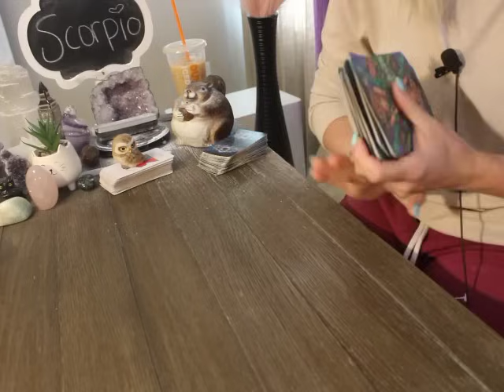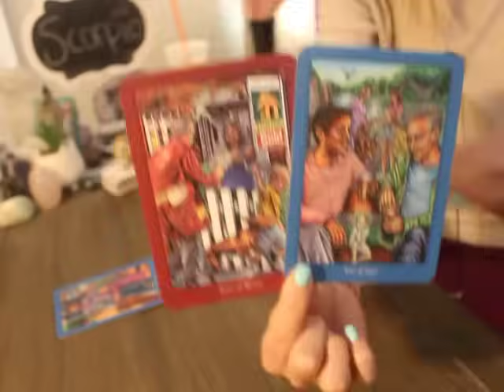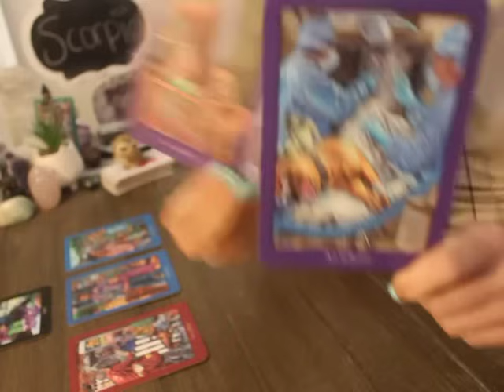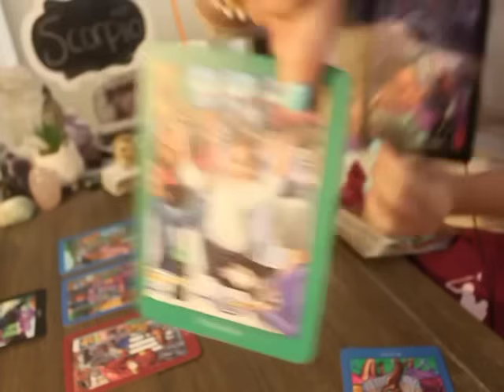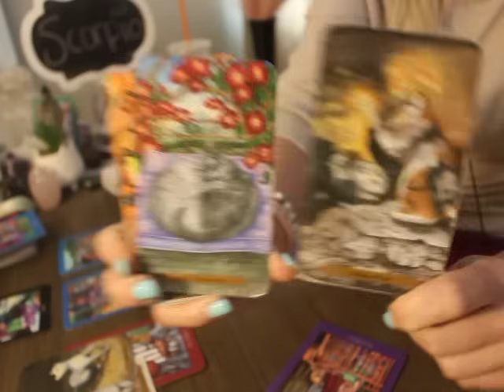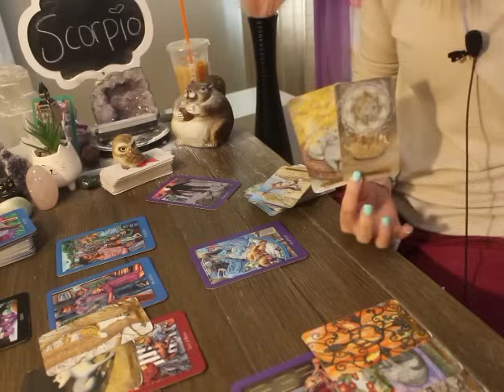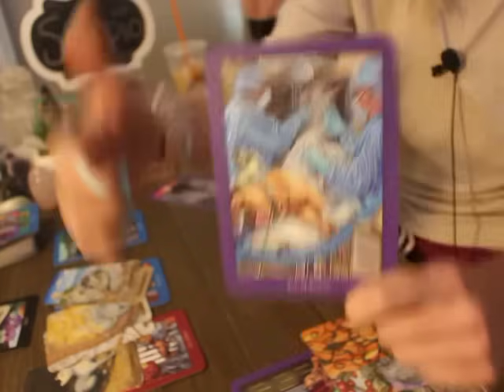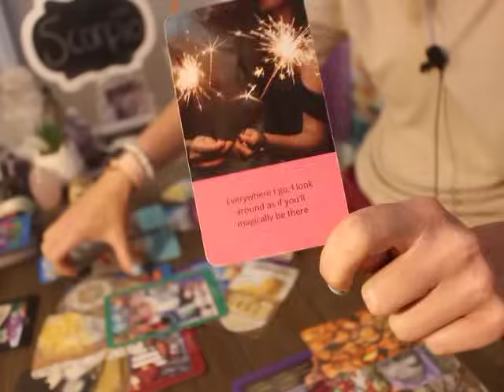SCORPIO: “I WOULD SERIOUSLY PREPARE FOR THIS PERSON IF I WERE YOU…” 💗🤯 JUNE 2024 TAROT LOVE WEEKLY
SCORPIO JUNE 2024 Tarot love Reading

ALL SIGNS 🙋🏼‍♀️💗 Their Feelings for You! 💫 June 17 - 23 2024 Tarot Love Reading

The deck used in Todays reading 👇👇👇
Everyday Enchantment